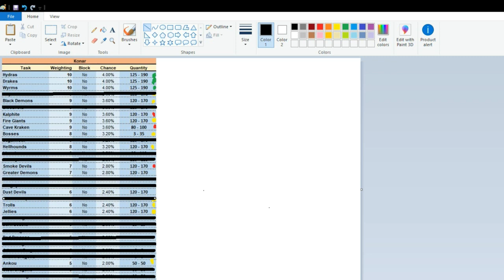Zeah Only Ironman Episode 15: Konar, Farming Guild, and Kebos Lowlands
In this episode I adventure into the newly released Kebos Lowlands. This includes the farming guild with the new farming contract system and the slayer master, Konar quo Maten.

If you want to check out all of the content released with this update, you can find my brief video detailing it

In regards to how slayer will be handled with Konar, I will be doing tasks. If the task is off Zeah, I will not be picking up the loot unless it is a Konar drop table (Kdt), a unique drop from a superior (I.E. imbued heart or dust staff), or a slayer monster unique (I.E. leaf bladed sword, occult necklace, trident). In regards to the slayer monster unique drops, for the time being I will collect them as trophies in the bank and not use them. I will use the Kdt and superior unique items if I get them.